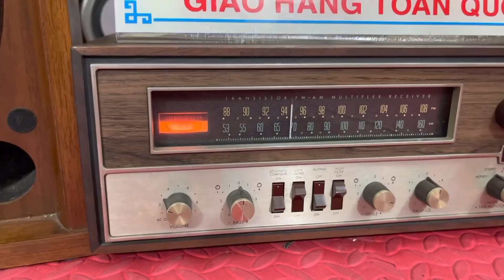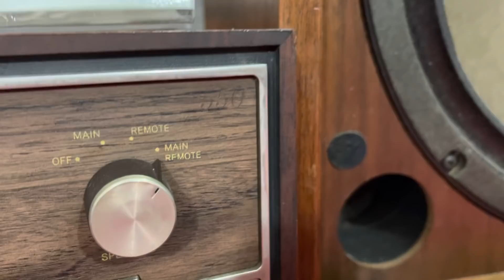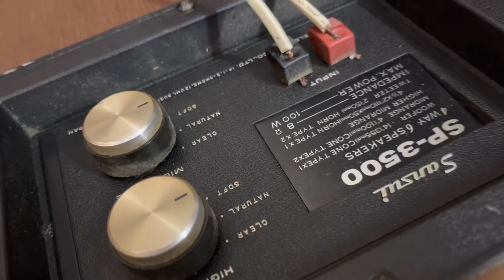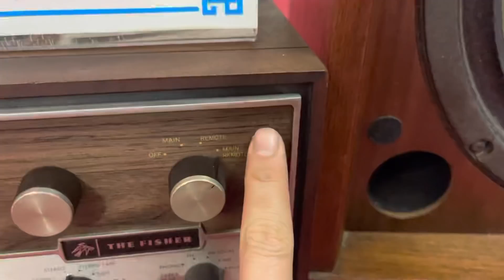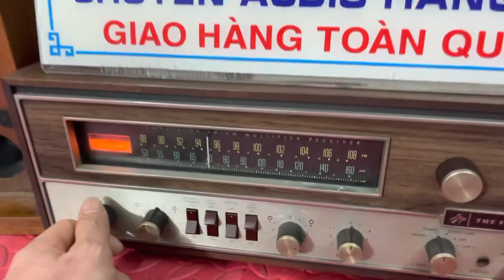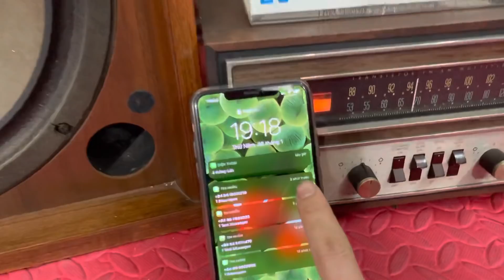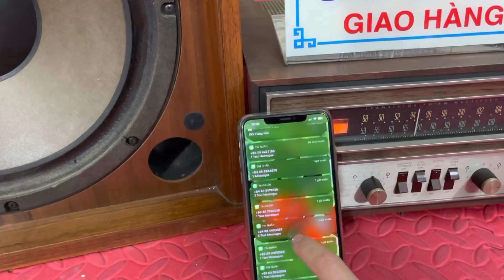Loa sansui đẹp quá. Giá 14,5 triệu. Amply fisher 550T giá 13,8. Nhanh tay các bác ơi.